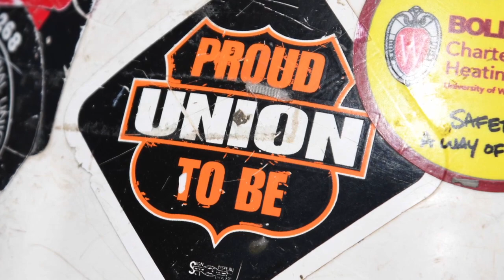Who Builds Minnesota?